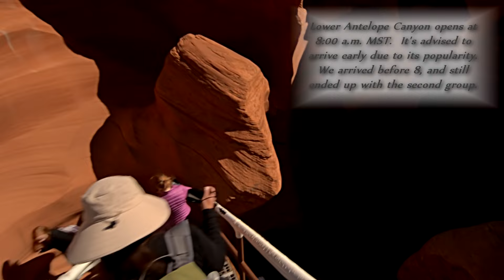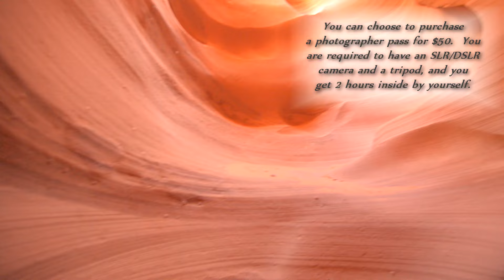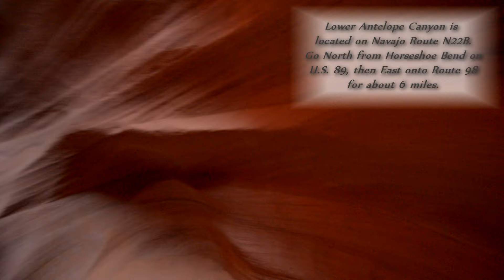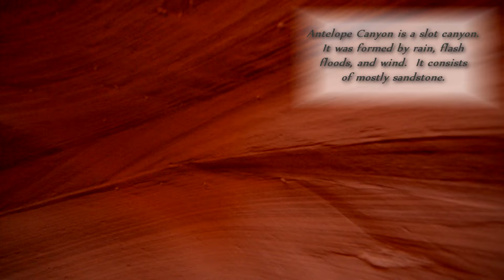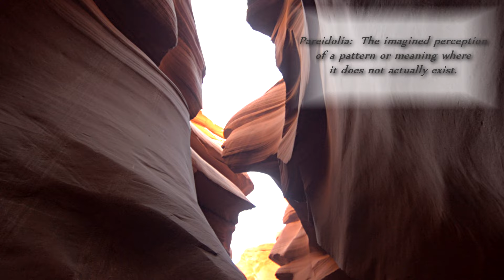Lower Antelope Canyon, Arizona 2014 (Full Walkthrough)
A trip to Lower Antelope Canyon.  You do not need to reserve a spot, and it's cheaper than Upper Antelope Canyon.  It also looks incredible throughout the entire day.